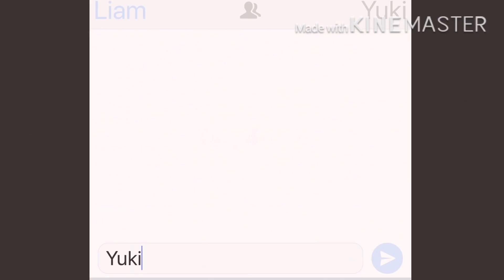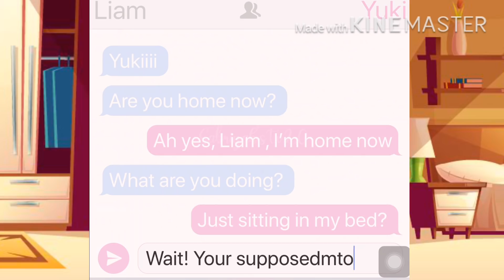I ship my bestfriend to my crush || GLMM || Gacha life mini movie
Thank you so much hope y’all like it❤️💖❤️💖

-I ship my bestfriend to my crush-

Apps used:
KineMaster
Ibis paint X
Phonto

Screenshots taken:300